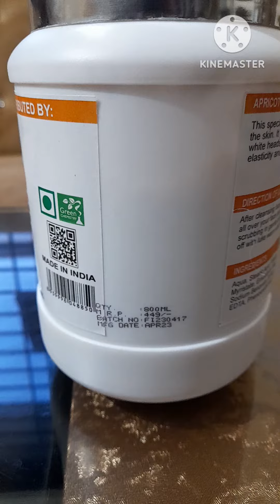replace soap with scrub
साबुन छोडो आयुर्वेदिक स्क्रब लगाओ.
How to use Ayurvedic scrub?
Related questions

What is Ayurvedic body scrub?

How to make Ayurvedic scrub at home?

glowing skin
body scrub
chai ki diwani priyanka
live life of priti
nityaksupport nitya